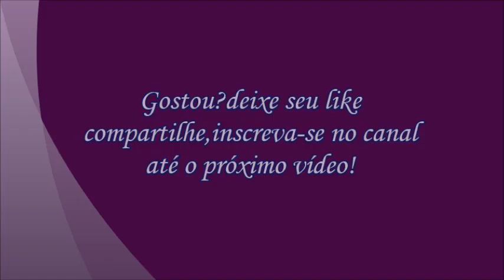Como fazer centro de mesa de garrafa pet fácil - reciclagem de garrafa pet.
Como fazer centro de mesa 15 anos de garrafa pet e eva ,faça você mesmo a decoração da sua festa.